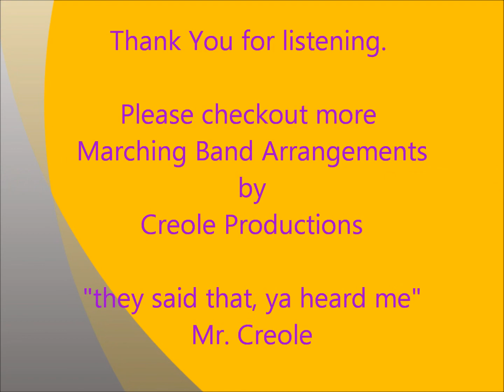Rockateer - Far East Movement (arranged by Mr. Creole)